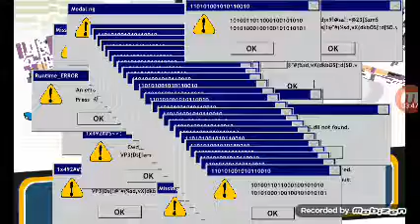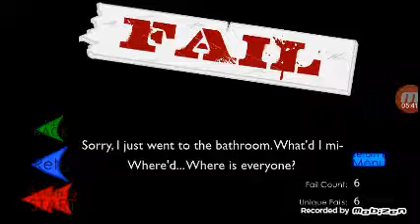Playing awesome stealing the diamond episode 1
Short episode of my chanel lol!!